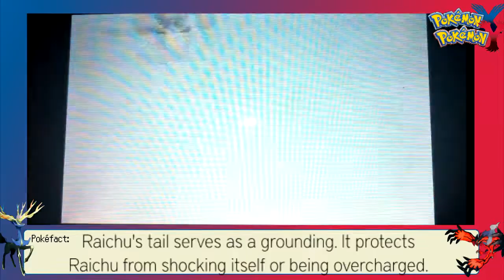Pokemon X and Y Battle #211: Moar VGC, Please!